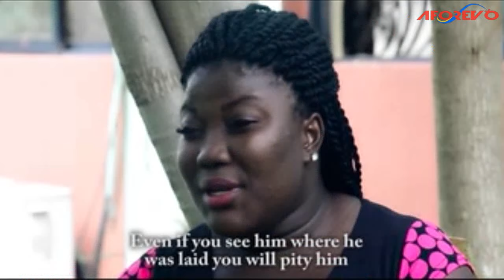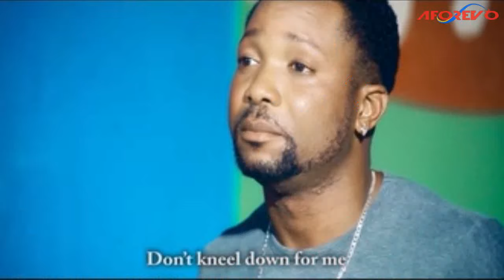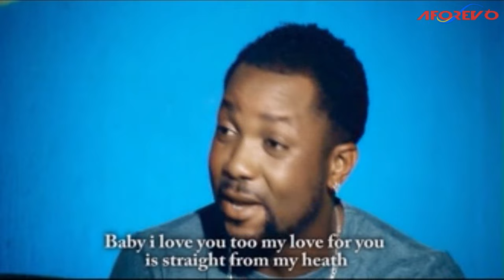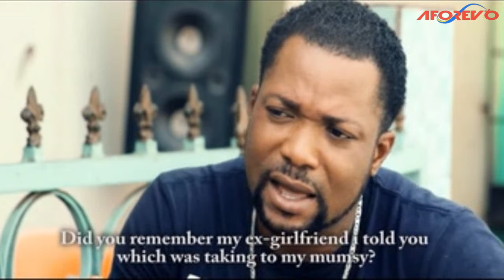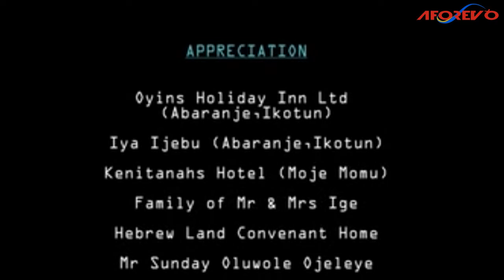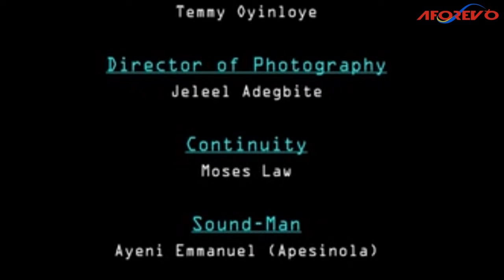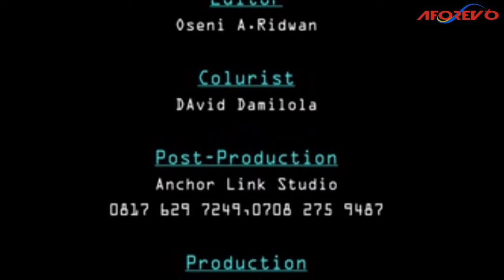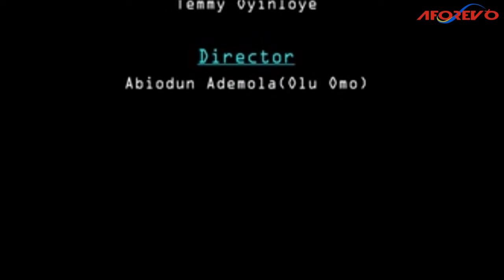FEMI REMI - A Nigerian Yoruba Movie Starring Fausat Balogun